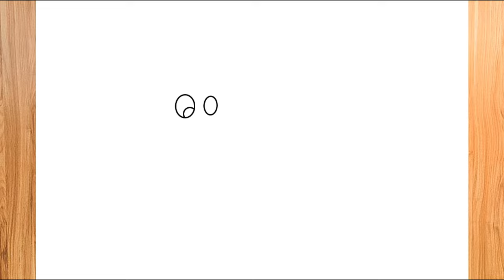COMO DIBUJAR A EMBER Y WADE DE LA PELÍCULA ELEMENTAL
Hola chicos y chicas en este vídeo te enseño a COMO DIBUJAR A EMBER Y WADE DE LA PELÍCULA ELEMENTAL. si te gusta mi contenido no te olvides de dejarme tu poderoso Like, suscribete y activa la campanita!. se que no es mucho pedir pero así me ayudan a traer más vídeos como estos. ¡Te veo en un próximo vídeo!